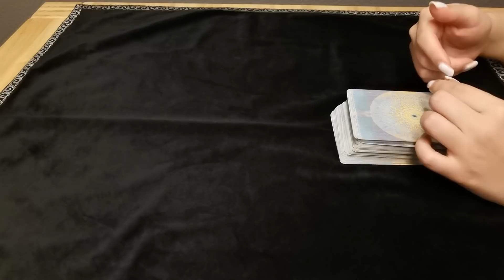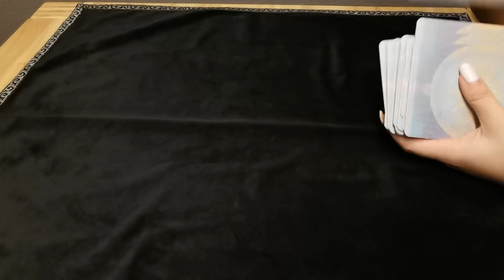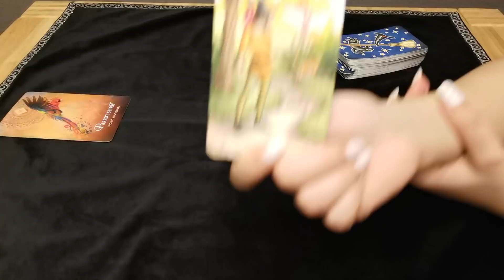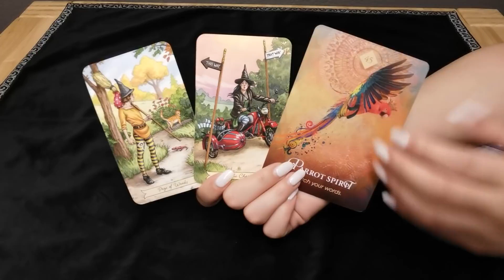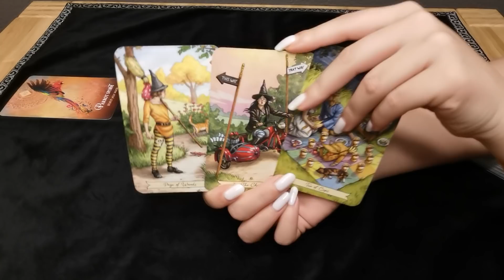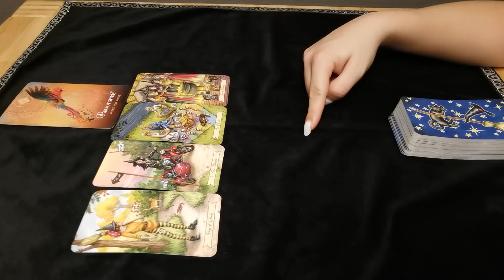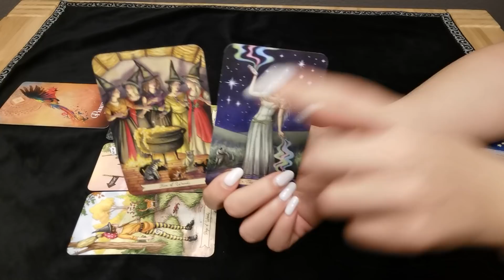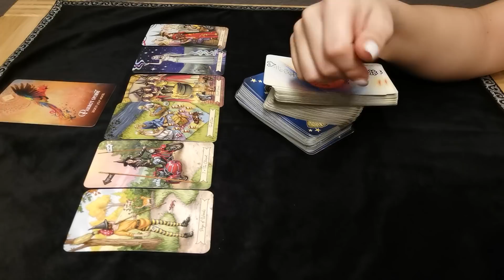STEINBOCK - HAND AUF'S HERZ ❤️ (MÄRZ 2021)